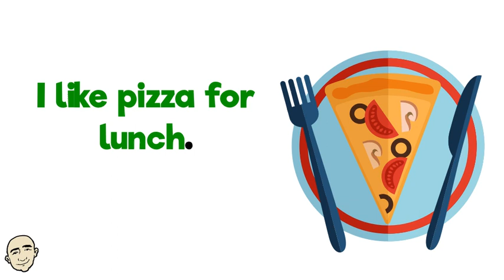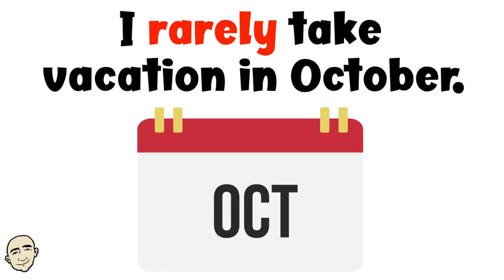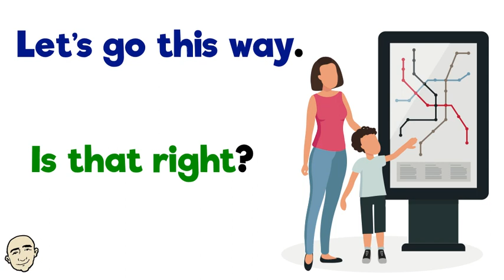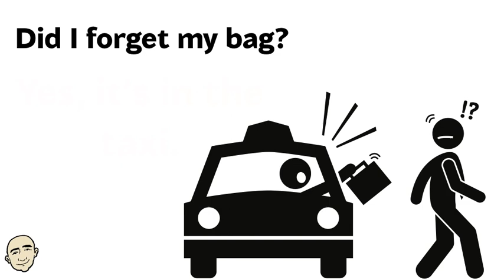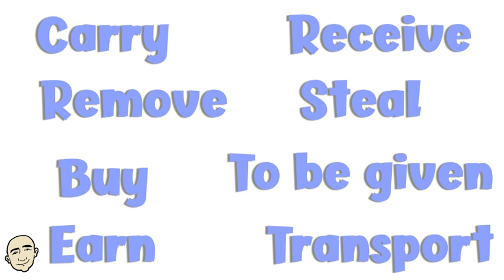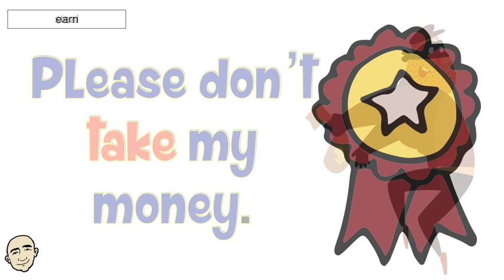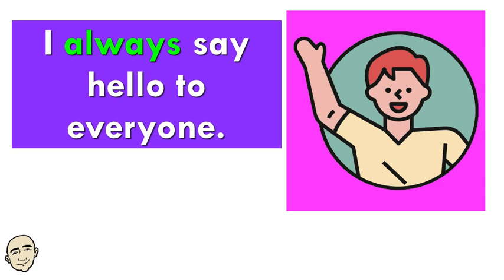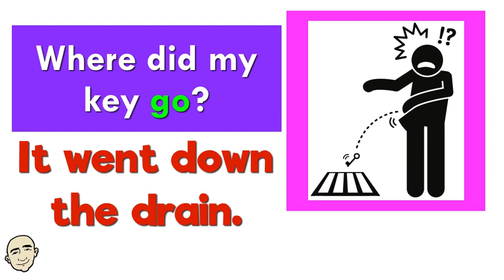Short Conversations - busy day, let's, take + much more | Learn English - Mark Kulek ESL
Learn English. Short Conversations - KeyWords & Phrases - My busy day, Adverbs of Frequency, Let's..., I forgot (my stuff), Take & Get - English Practice for better English Speaking with Mark Kulek - ESL. In part 2 Language Focus, we will focus on key phrases to learn for more natural English. You will be able to listen to Mark Kulek and also practice on your own for more English speaking practice. This is an interactive listening and speaking video. Have fun learning these important grammar patterns and speak English now.

⏱TimeStamps⏱
0:00 Intro
0:26 My Busy Day
2:36 always, usually, sometimes, rarely, never
4:30 Let's
6:35 I Forgot
8:28 Take & Get
10:14 Language Focus (review)